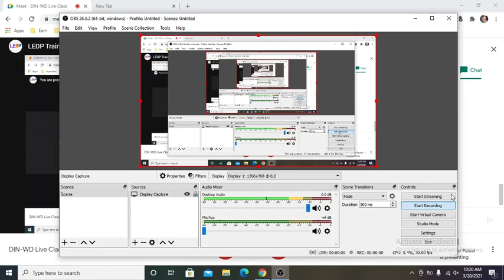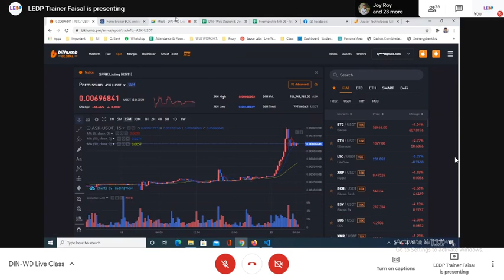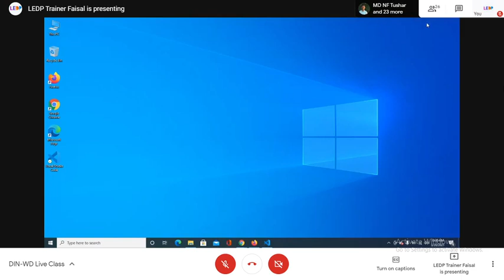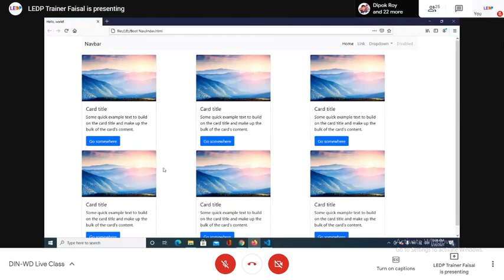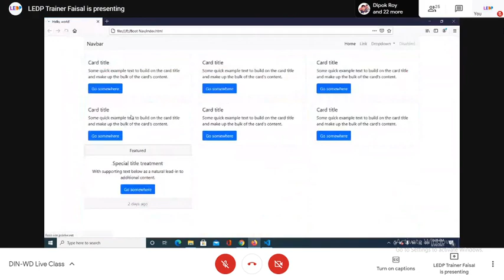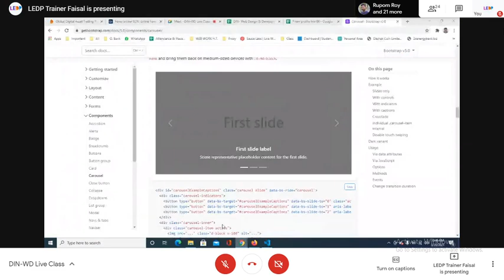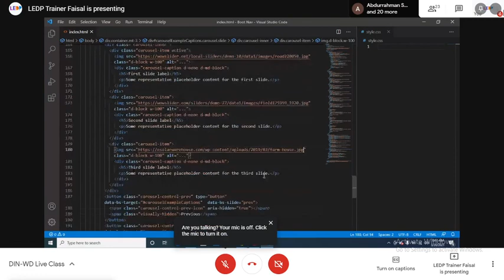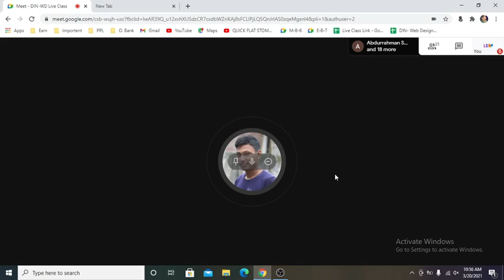Dinajpur-Web Design & Development- (LEDP-Lot: 01) Batch- Top Up-06 (DIN-WD-191) . Day = 37